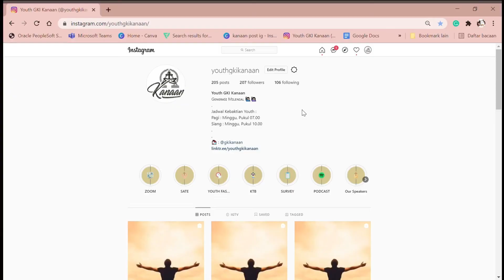Saat Teduh Bareng Yuk -10 Mei 2021- JUST DON’T QUIT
Halo Youth Kanaan! Hari ini ayo kita Saat Teduh Bareng bersama Ev. Ivan  mengenai JUST DON’T QUIT , pahlawan iman. Selamat saat teduh semuanya!!